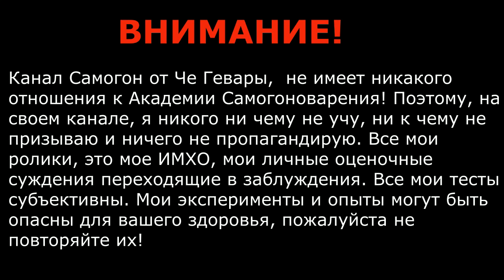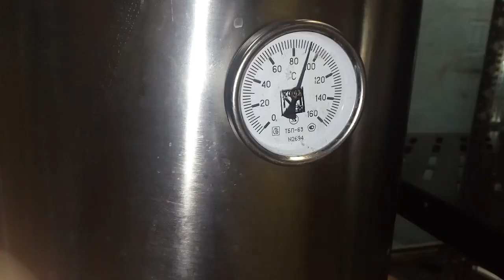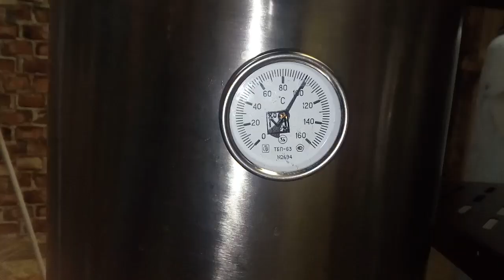Закуска для самогонщика. Икра баклажанная в автоклаве Wein 42 литра. Что не так с автоклавом?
Рецепт:
баклажаны – 2 кг;
сладкий перец – 0,5 кг;
морковь – 1 кг;
лук – 0,5 кг;
подсолнечное масло – 0,5 л;
томатная паста – 150 г.
Салаь Летний
Ингредиенты На 1 л банку Помидоры, шт. 3- 5 Огурцы, шт. 3-5 Перец болгарский, шт. 2-3
Маринад: Вода, л 0,75 Соль, г 30 Сахар, г 30 Уксус, г 50
Как правильно выбрать хороший автоклав, что бы потом не было больно за бесцельно потраченные деньги. Автоклав Wein 42 литра от компании Русская дымка настоящая находка каждого для самогонщика. Автоклав Wein 42  литра используется не только по своему прямому назначению, но также и в качестве перегонного куба, на который можно установить колонну с выходом на 2 дюйма, а так же у него имеется дополнительный порт для установки ТЭН с кламповым соединением . Автоклав умеет 2 режима работы - паровой и водяной.
Канал Самогон от Че Гевары, это все о самогоне. Как поставить правильную и быструю брагу. Как быстро перегнать брагу в режиме потстилл. Как и чем очистит самогон. Как правильно сделать вторую дробную перегонку спирта сырца в режиме дистилляции и ректификации и получить качественный спирт и дистиллят. Как работать на НБК и экстракторе Сакслета. Как варить пиво в домашних условиях. Рецепты настоек, наливок, ликеров, водок, приготовление мацератов и экстрактов и других алкогольных напитков. Обзор оборудования для самогоноварения, помощь новичкам в выборе самогонного аппарата, как выбрать самогонный аппарат. Обзор товаров для самогонщиков с алиэкспресс. Обо всем этом рассказывает канал Самогон от Че Гевары.